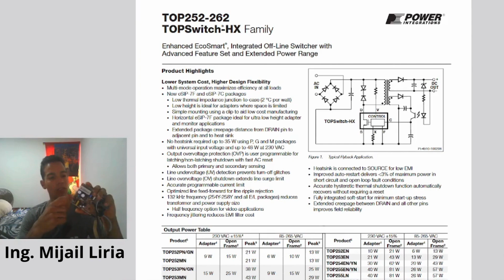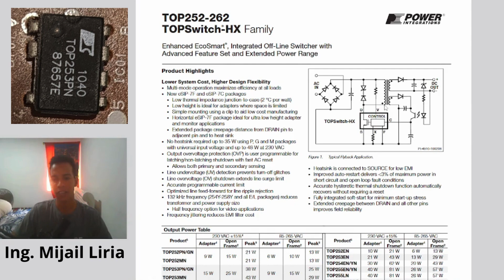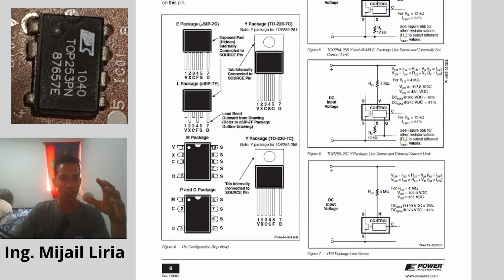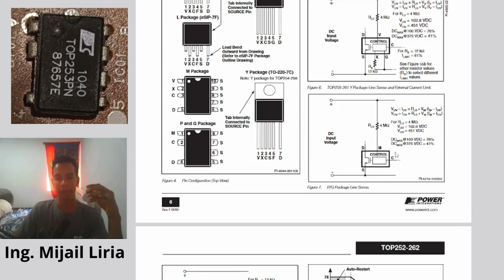Como comprobar si el IC Oscilador TOP253PN funciona en una tarjeta de aire acondicionado SAMSUNG ✍✔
3. Comparte mi canal para que me ayudes a crecer y seguir montando mas contenido para ustedes.

Les recomiendo el canal de mi esposa donde puedes aprender a cocinar facil y rapido: